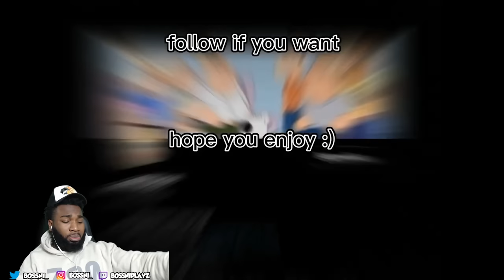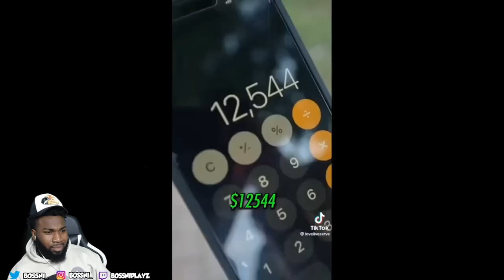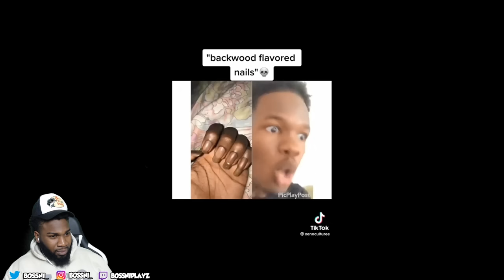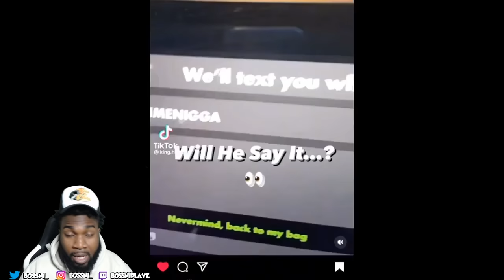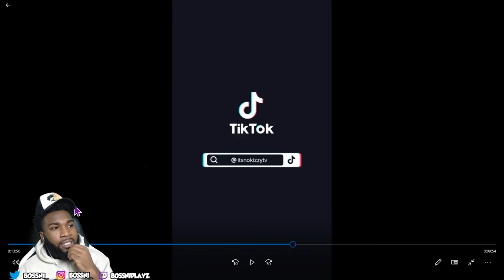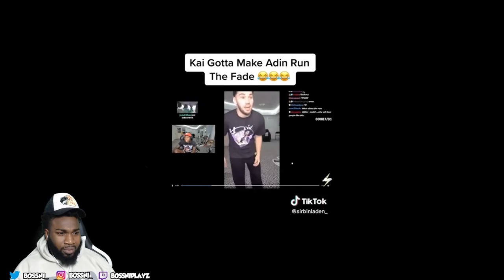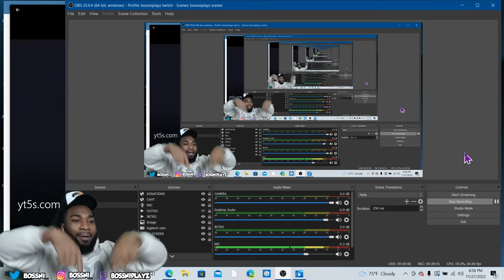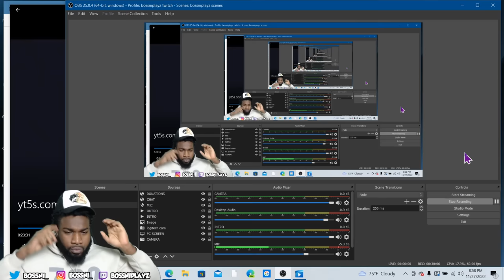I LOVE COMPS LIKE THESE! BOSSNI REACTS TO “ MEMES FOR BOSSNI V “